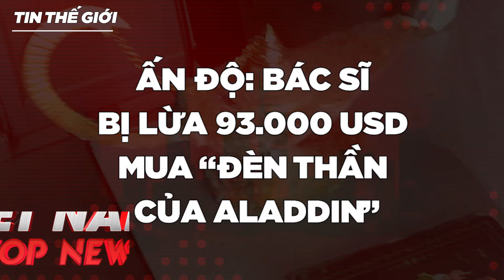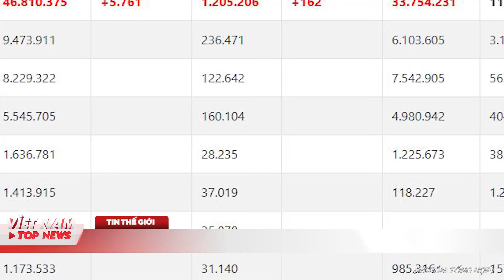BẢN TIN TRƯA 2/11: BÃO SỐ 10 đổ bộ Biển Đông, mạnh cấp 9, giật cấp 12 |VIỆT NAM TOP NEWS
VIỆT NAM TOP NEWS xin kính chào Quý vị Khán giả, mời Quý vị theo dõi BẢN TIN TRƯA ngày 02/11/2020 với các nội dung sau đây:
• Bão Goni đã vào Biển Đông, thành bão số 10 mạnh cấp 9, giật cấp 12
• Xác định được danh tính thêm 3 nạn nhân tìm thấy tại Rào Trăng 3
• Liên tiếp phát hiện vàng, tiền trong quần áo cứu trợ, dân vùng lũ tìm người trả lại
• Thêm 3 đối tượng trong vụ vận chuyển 51kg vàng ra đầu thú
• Người Châu Âu biểu tình phản đối hạn chế ngăn Covid-19
• Ông Trump chạy đua tranh cử ngày cuối
• Ấn Độ: Bác sĩ bị lừa 93.000 USD mua “đèn thần của Aladdin”
• Thổ Nhĩ Kỳ: Sống sót sau 33 tiếng bị động đất chôn vùi